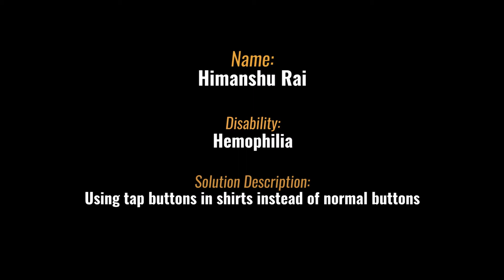Use of tap buttons instead of normal buttons| Break Free Solutions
In this solution video Himanshu Rai who is a person with hemophilia explains the use of simple tap buttons instead of normal buttons.

This Break Free Solution video was shared by Himanshu Rai.